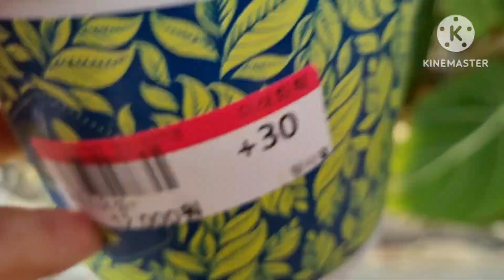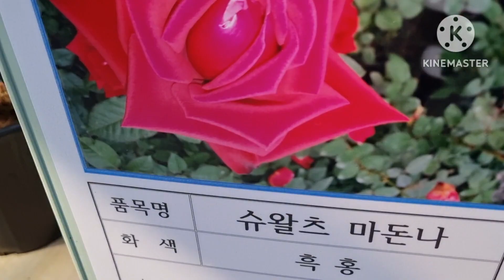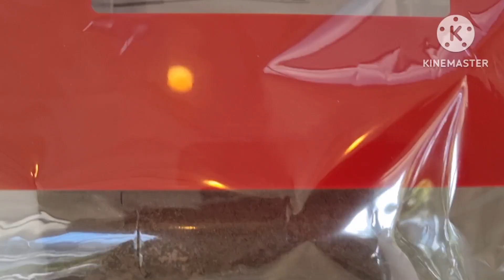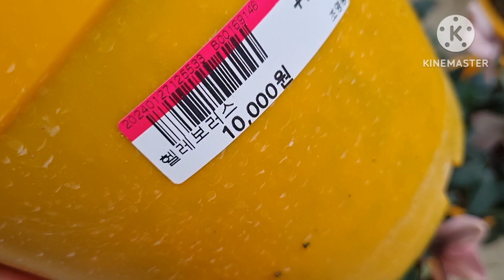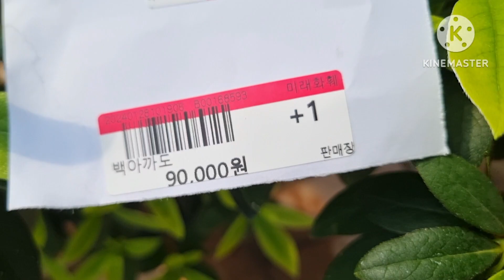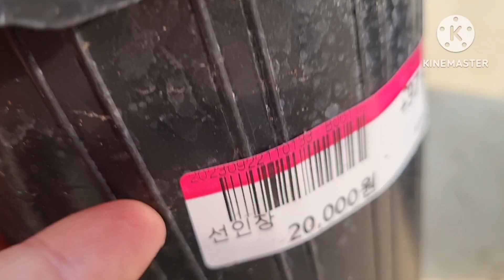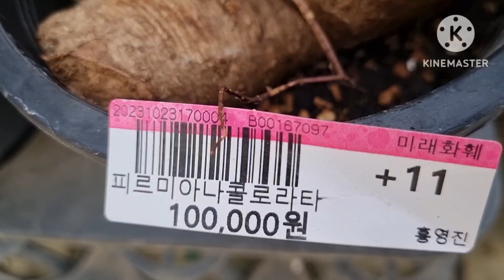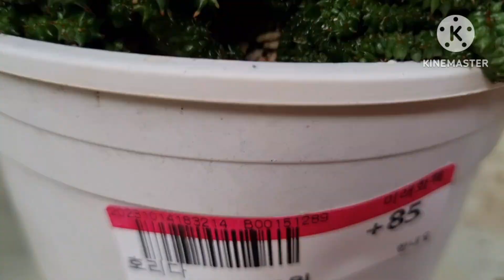미래화훼공원 힐링 해 보실까요 🫠🎶🤗🥰💕🎶 노래 : 이찬원 시절인연